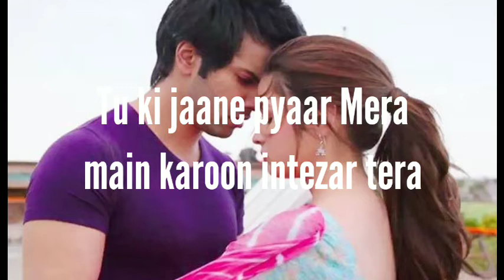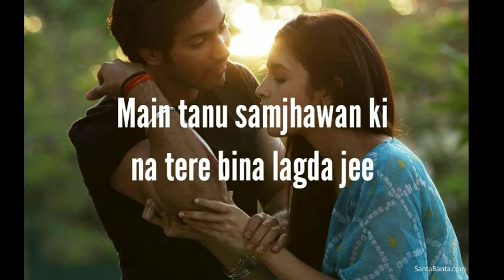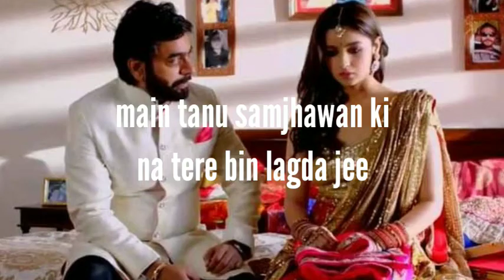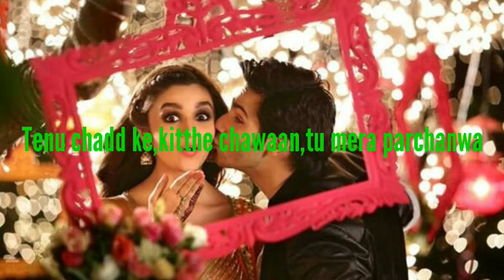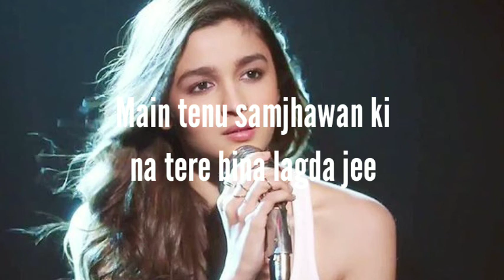"Samjhawan"lyrical song//Humpty Sharma ki dulhania//Varun Dhawan,Alia Bhatt//Arjit Singh's song